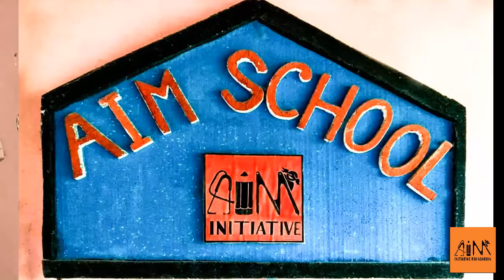ইতিহাসের বিভীষিকাময় সেই ১৪ই ডিসেম্বর ১৯৭১ | Martyred Intellectuals Day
ইতিহাসের বিভীষিকাময় সেই ১৪ই ডিসেম্বর ১৯৭১ সম্পর্কে আমরা সবাই জানি, কিন্তু, চলুন, আজ, আমাদের এইম স্কুলের বাচ্চাদের কাছ থেকে আরেকবার জেনে নেই, এইদিনে কি হয়েছিল আমাদের বুদ্ধিজীবিদের সাথে!